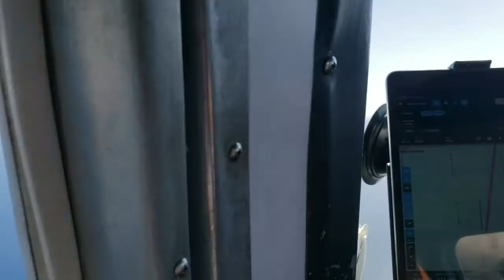Cruise ships just sitting near Great Harbour Cay, Bahamas, waiting for the Covid pandemic to end...